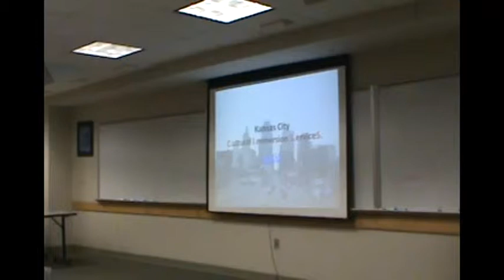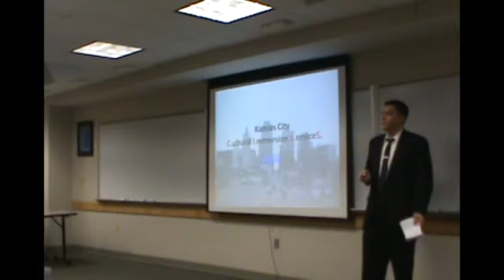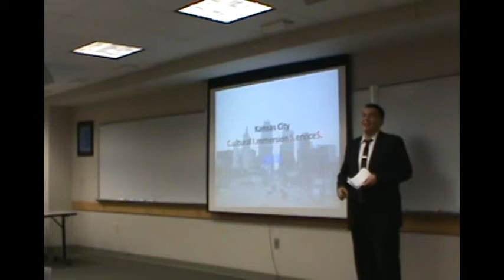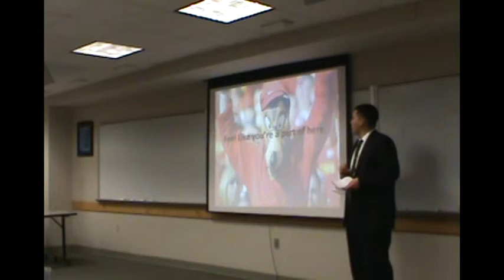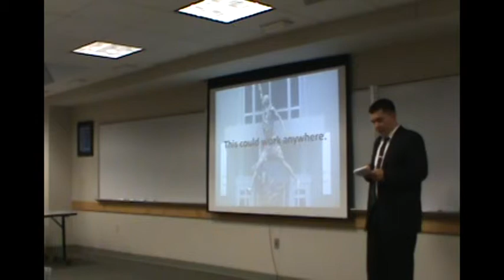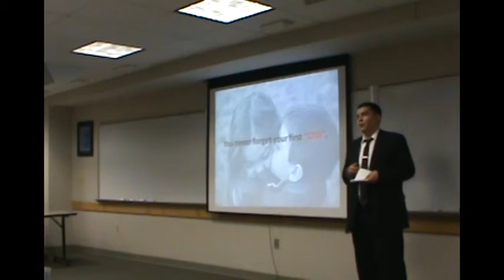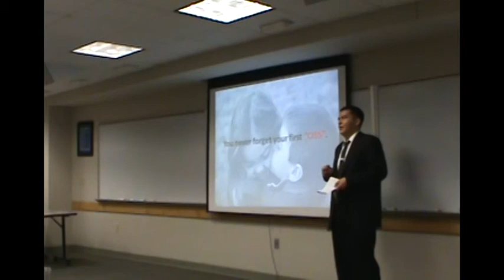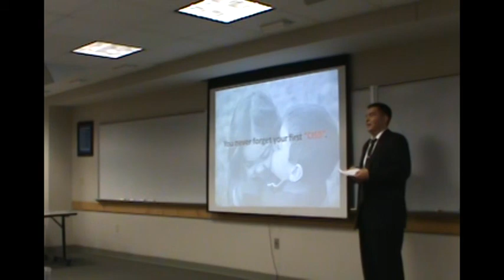BUS 6350S Spring 2012: Michael Carmona on his taste of KC idea: CISS